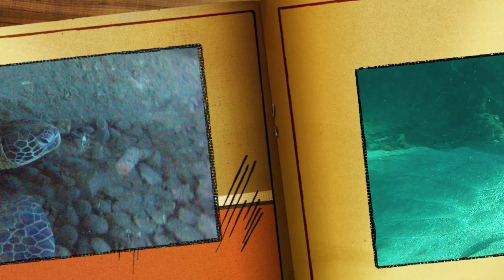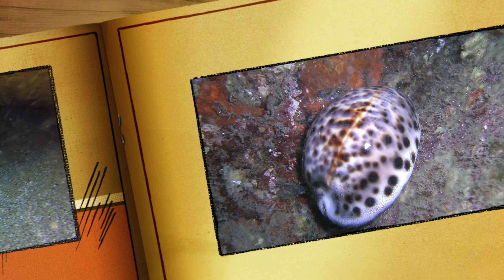Mala Wharf 02.09.2016